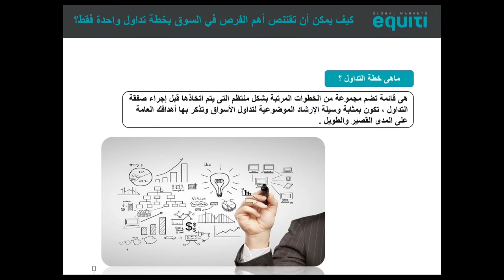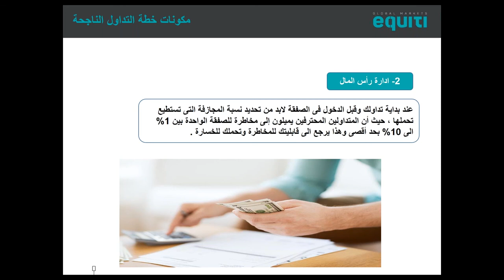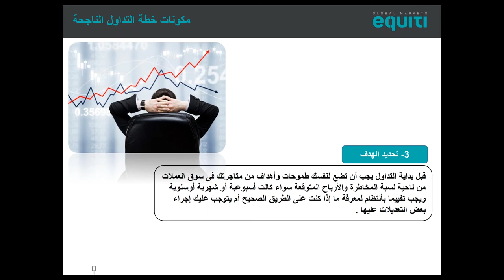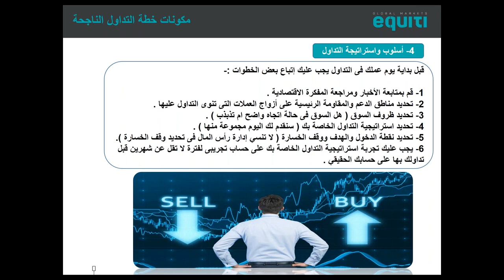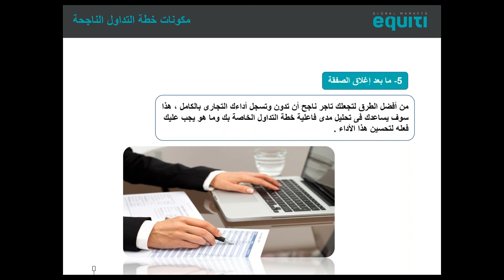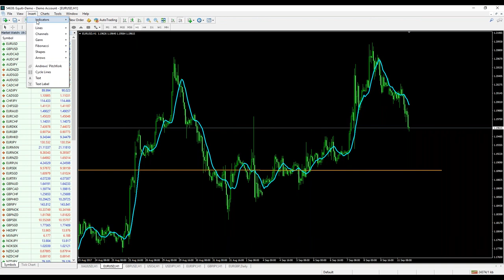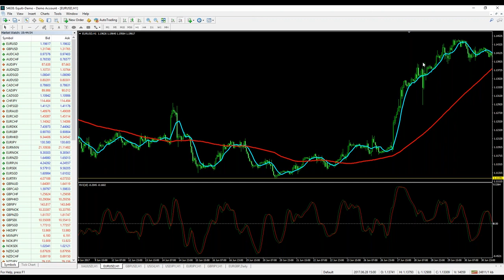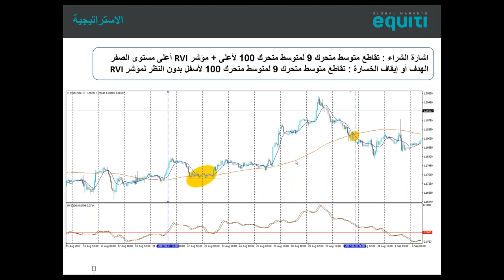كيف يمكن أن تقتنص أهم الفرص في السوق بخطة تداول واحدة فقط؟